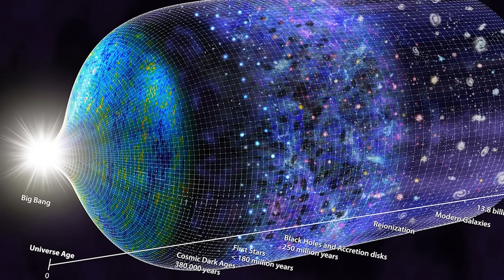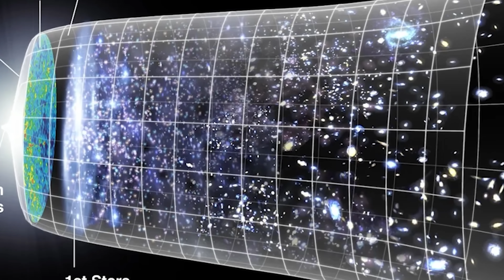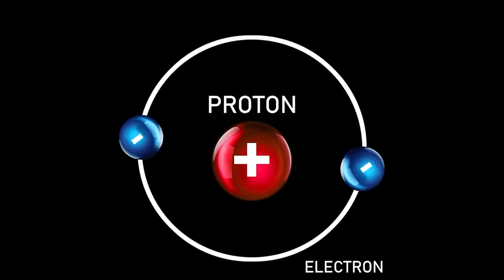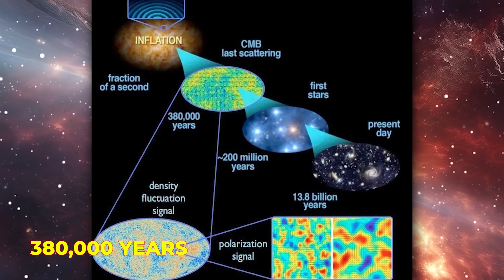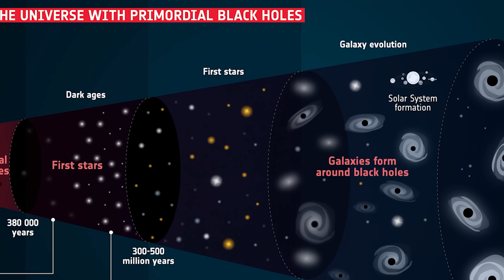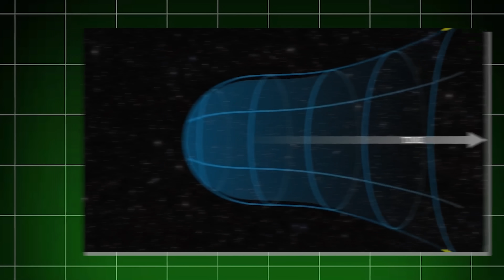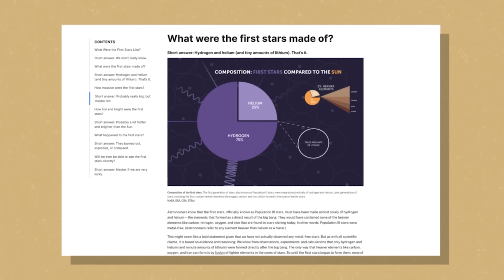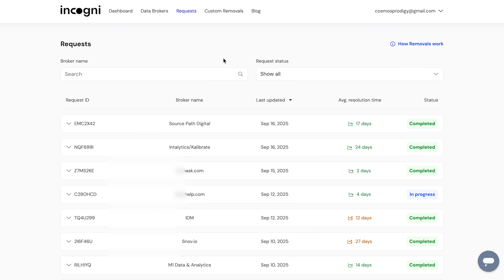"So Einstein was right" James Webb Telescope Saw Emptiness[No Stars] in the Extremely Early Universe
Incogni takes the fight to data brokers on your behalf, automatically requesting removals and handling their objections. With their new Custom Removal Feature in the Unlimited & Family Unlimited Plans, you can even flag specific people-search sites or websites where your data is exposed, and their agents will take care of it.
Here’s why I use Incogni:
• Within days, I saw personal records removed from broker databases.
• It saves me months, even years, of manual work.
• It gives me peace of mind knowing criminals and strangers don’t have easy access to my life.

 The James Webb Space Telescope has just confirmed something astonishing—So Einstein was right. Instead of revealing countless stars at the dawn of time, Webb captured a vast emptiness in the extremely early universe. No stars. No galaxies. Just a mysterious void that challenges everything we thought we understood about the cosmos. Einstein predicted that there are limits to what we can ever observe about the beginning of existence.

The images now reaching us from 13.5 billion light-years away seem to prove his point. What Webb shows us is not light but silence—an echo of the time before the first stars burned and galaxies were born. Scientists believe this darkness represents the “cosmic dark ages,” a period when matter existed, but photons could not yet escape the dense plasma filling space. This discovery forces us to rethink how stars first ignited, how black holes formed so quickly, and whether the laws of physics behaved differently in those first moments. Did the universe begin in ways we can’t yet imagine? Could black holes or dark matter have shaped the first flickers of light?